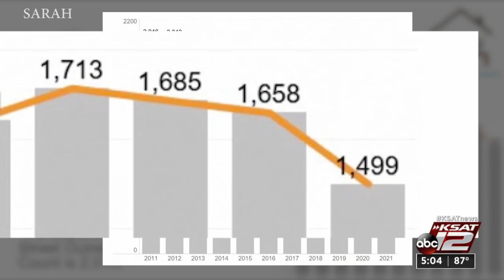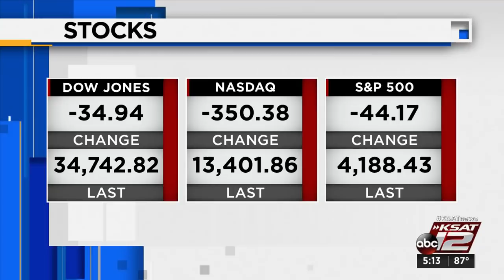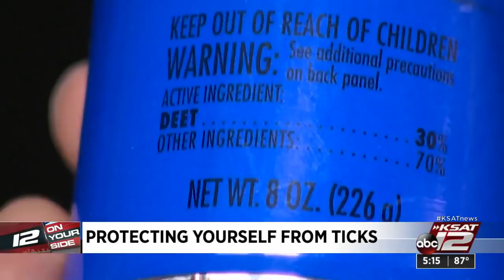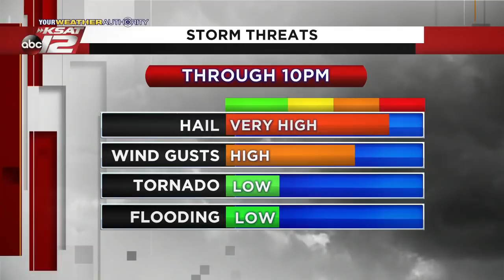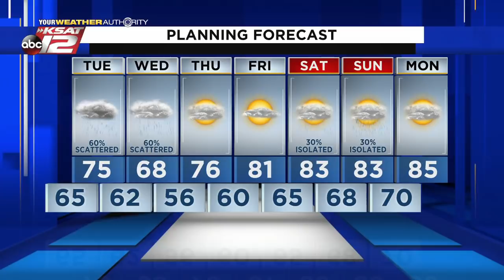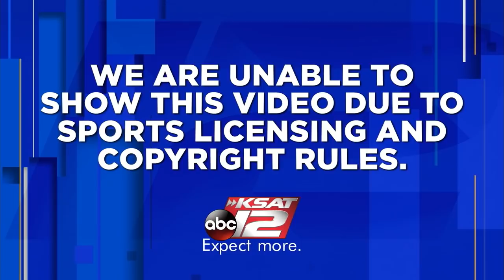KSAT 12 5 O'Clock News : May 10, 2021